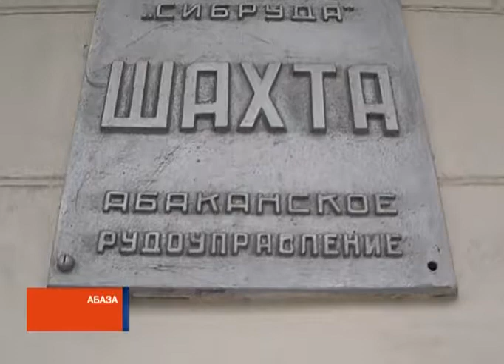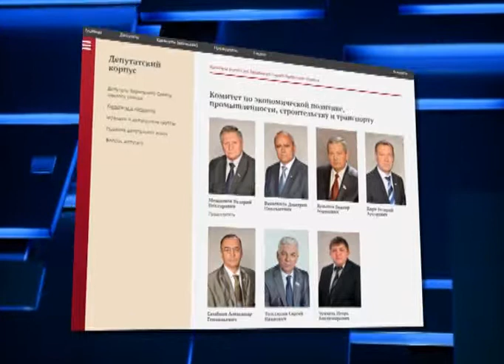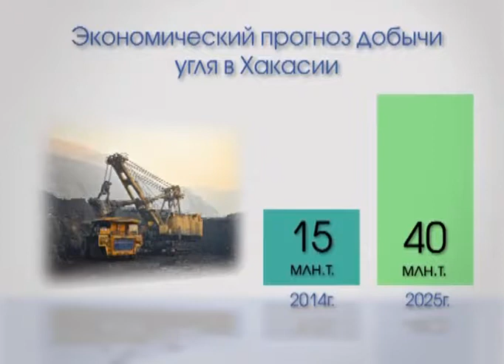"Парламентский вестник": об экономическом потенциале Хакасии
В Хакасии растёт индекс добычи полезных ископаемых. На данный момент он составляет 106 процентов. В большом плюсе - добыча угля и металлических руд. Об экономическом потенциале республики – в рубрике "Парламентский вестник".